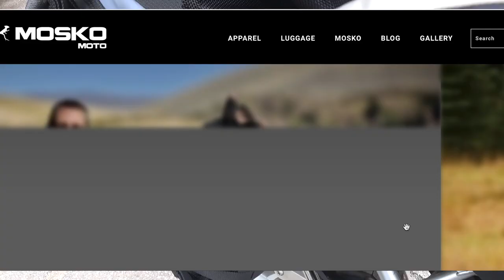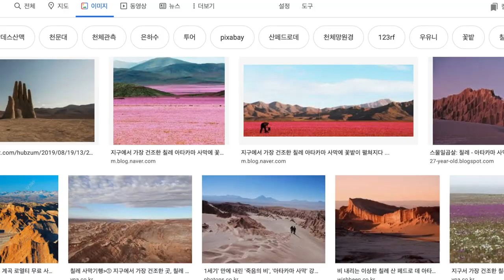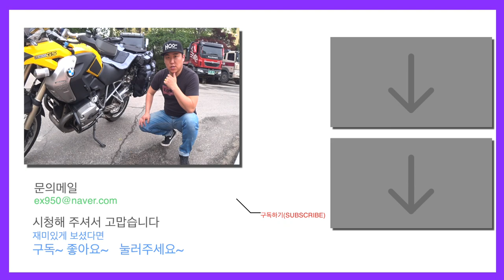아타카마 모토라드 가방 bmw motorrad atacama bags luggage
세계최초로 한국어 리뷰를 했습니다.
영어로 된 소개는 보았는데 한국어소개가 없어서 어려움이 있었습니다.

모스코모토가 비엠에 납품하는
아타카마 가방을 필요로 하시는 분들께 도움이 되면 좋겠네요
이런건 비엠에서 좀 해주지...